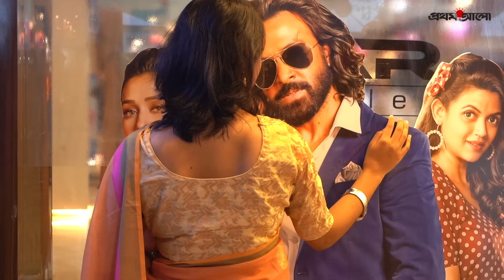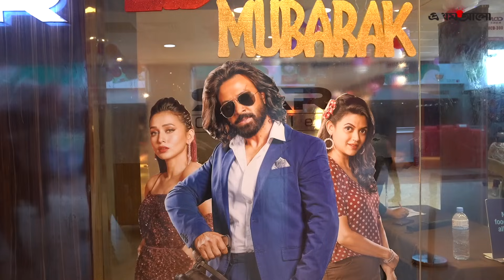‘মনেই হয়নি বাংলাদেশের সিনেমা’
টিজার ও ট্রেলারে আগেই ঝড় তুলেছিল সিনেমা ‘তুফান’। কিন্তু সিনেমা দেখে কী বলছেন দর্শক? দেখুন ভিডিওতে…